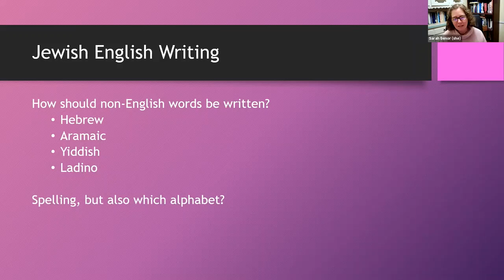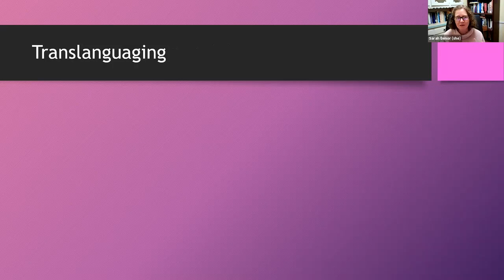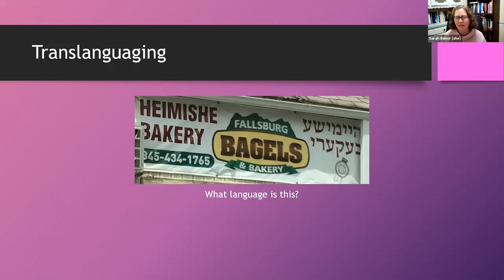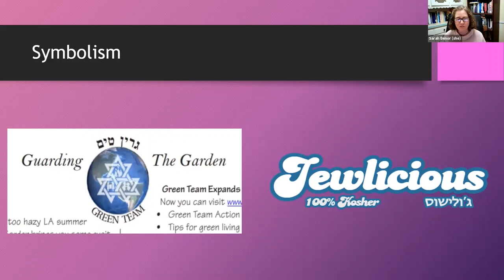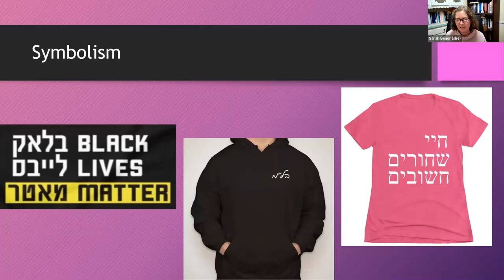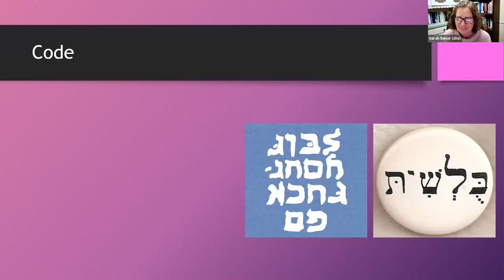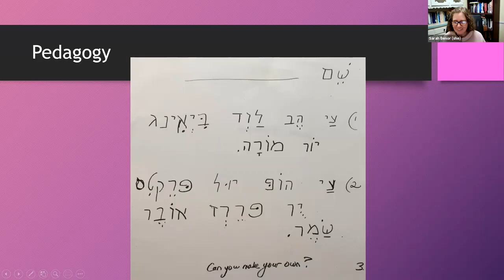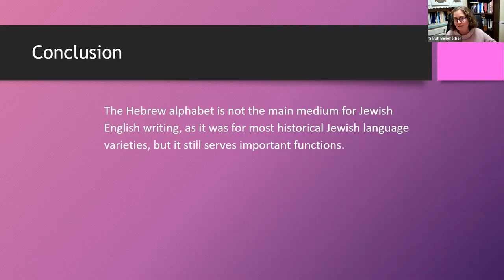Diversity in Jewish English Writing: Hebrew and English Alphabets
Present by HUC-JIR Jewish Language Project and Judaism Unbound

Jewish English writing uses multiple combinations of alphabets, such as English words written in Hebrew letters and letters that combine visual elements of Hebrew and English letters. This engaging lecture by Professor Sarah Bunin Benor demonstrates those uses, giving examples from Yiddish and Ladino newspapers, pedagogical materials, organizations’ and restaurants’ logos, and regalia advertising sports teams, universities, and political candidates. The analysis demonstrates that hybrid combinations of Hebrew and English writing serve four functions:
1) Translanguaging; 2) Symbolism; 3) Code; and

Date of event: December 17, 2020